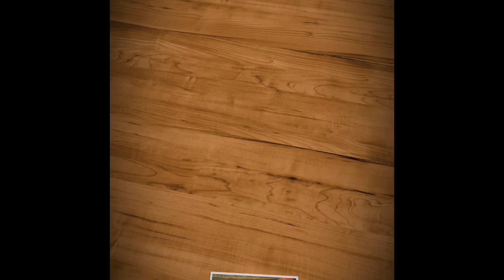How to make Hand Sanitizer at home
making handsanitizer at home

Isopropyl alcohol-rubbing alcohol-antibacterial disinfectant